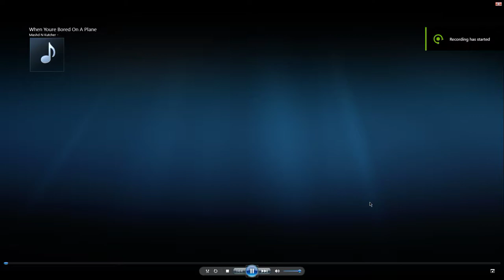When You're Bored On A Plane - Extended Cut (Basic Edit, Music Only)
Basically just a SUPER basic edit of the drop on loop with a screen cap of windows media player because I'm broke as sh*t and can't afford good video editing software nor do I really care lol. but yeah since everyone including myself was begging for this to be its own hit, I decided to do the next best thing and put the drop on loop for everyone to enjoy just a bit longer. (nothing extra was added in so it can get a bit repetitive as you might imagine).

***I will not monetize off of this video in any way shape or form. I love Mashd N Kutcher and wouldn't do something sh*tty like that to them*** :)

Thanks. Enjoy. :D